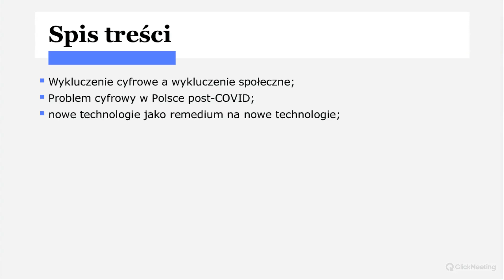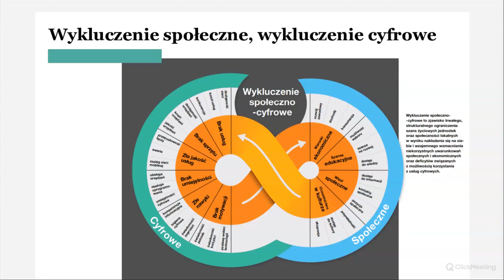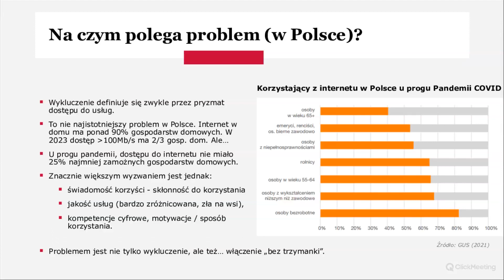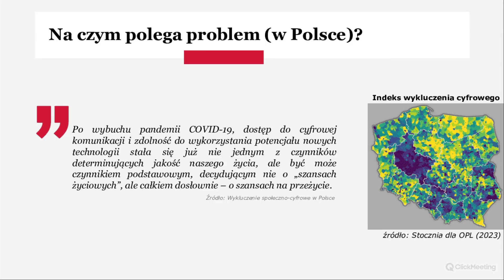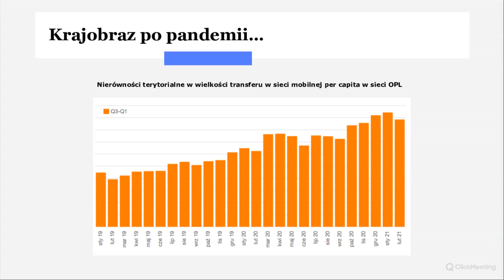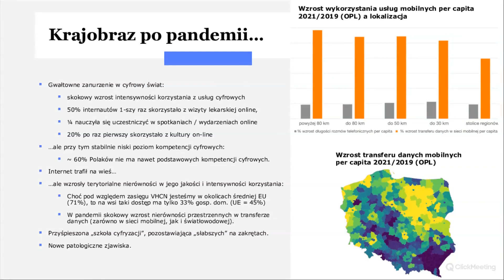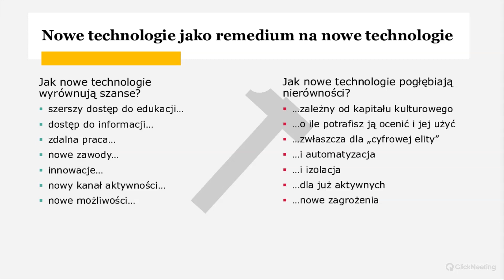Jan Herbst - Wykluczenie cyfrowe czy cyfryzacja przeciwko wykluczeniu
Projekty cyfrowe w obszarze niwelowania wykluczenia społecznego